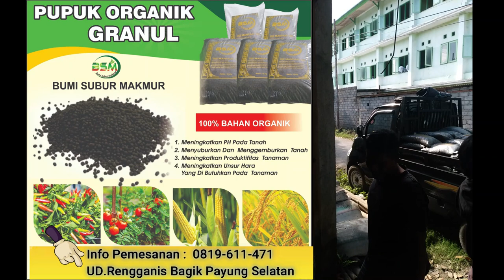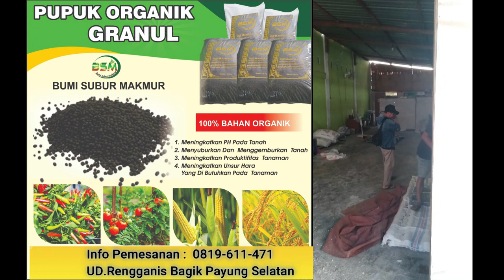PUPUK BSM SUDAH MULAI DI MINATI PETANI "UD.RENGGANIS"